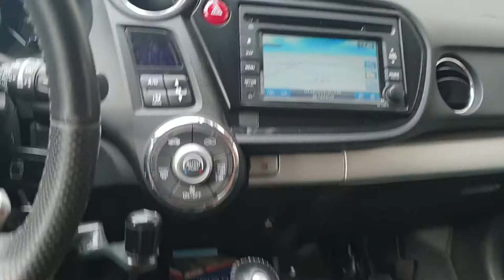Beauty doet gek en Carin heeft rijles #764